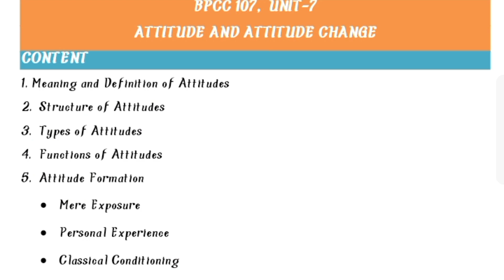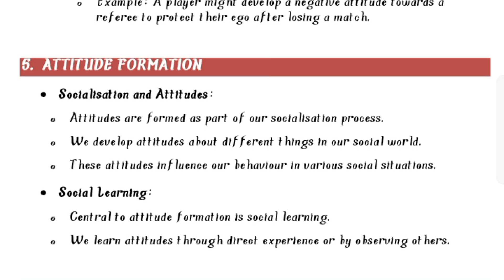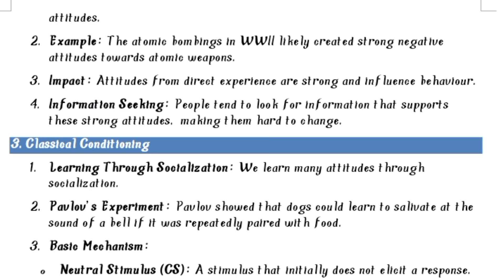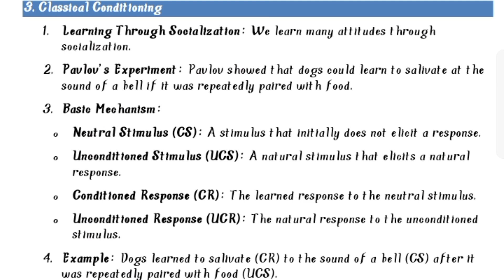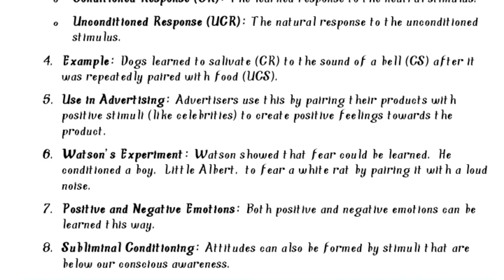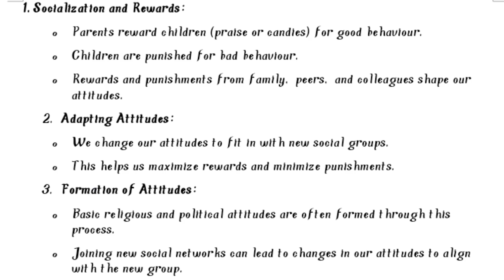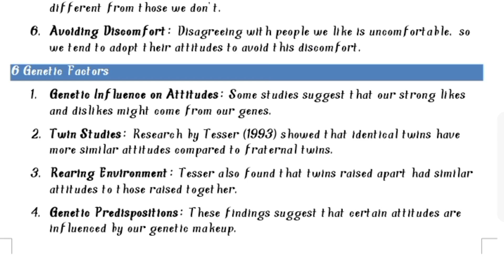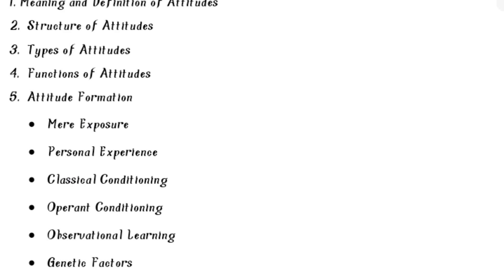BPCC 107/UNIT-7/PART-2/Attitude Formation/Psycho Study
I am Nishu Rawal 😊 and in this channel you will get the informative videos related to psychology .
I Hope that my content would help you in your studies 😉.